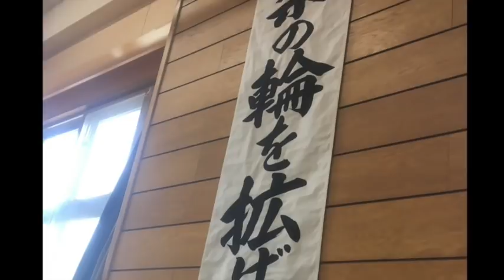戸塚区民柔道大会2018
このビデオは 戸塚区民柔道大会2018